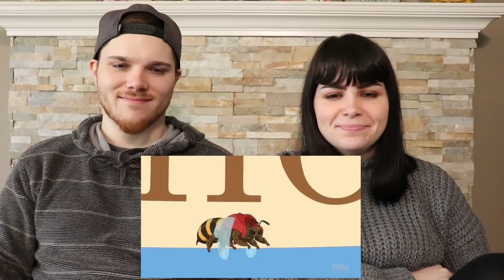Try not to laugh challenge (Family guy edition) Group Reaction